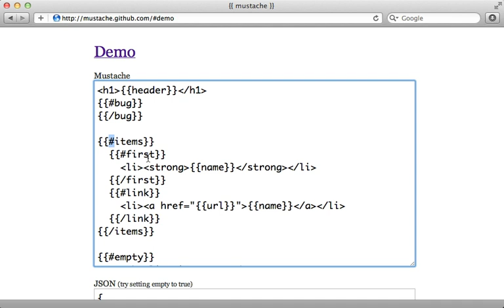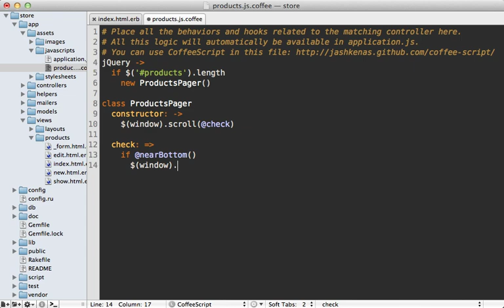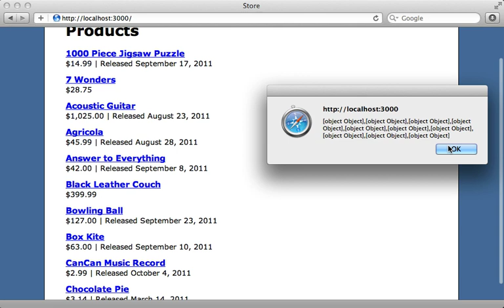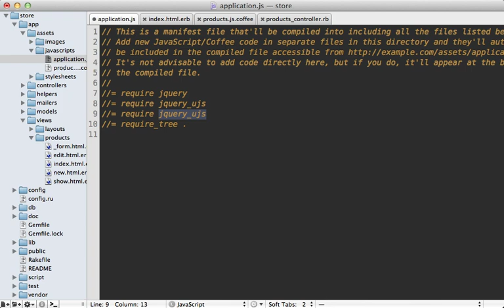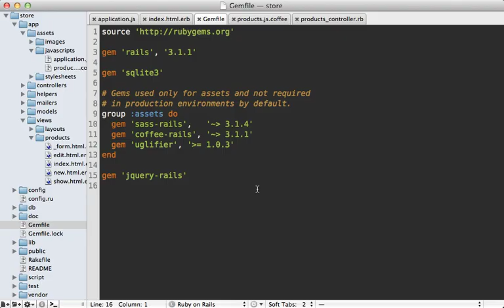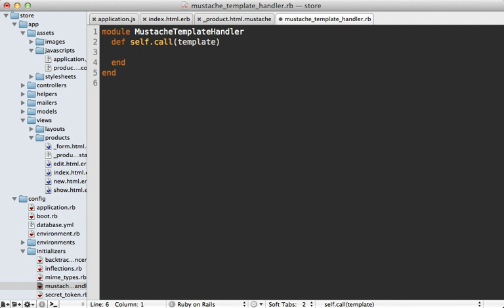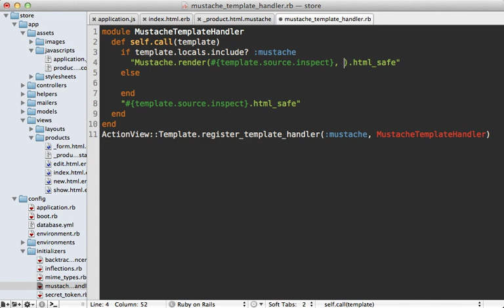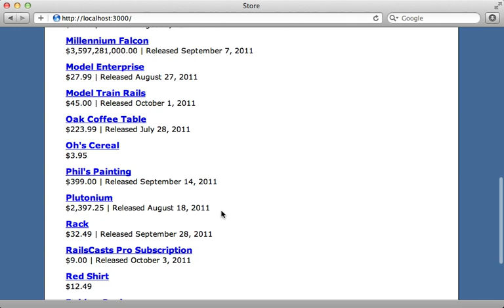25 ROR 295 sharing mustache templates